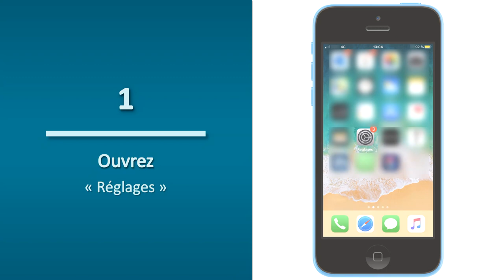Débloquer les SMS de sécurité sous iOS (Apple)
Découvrez comment débloquer la réception des SMS de sécurité sur un mobile Apple.